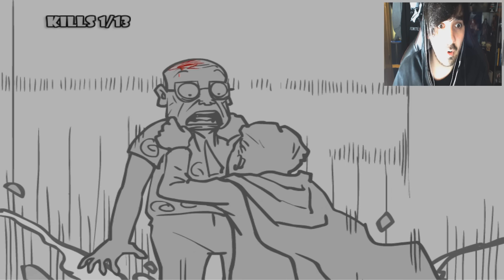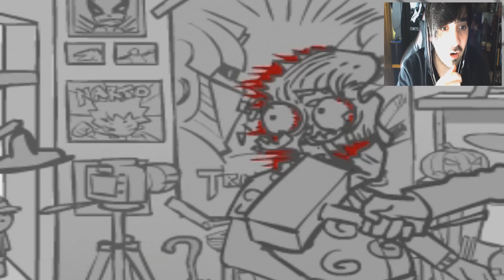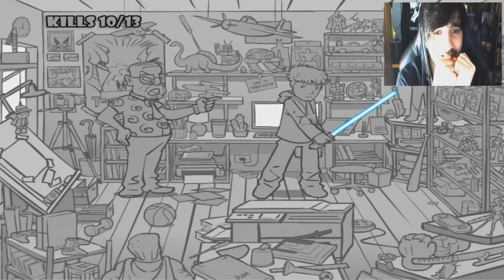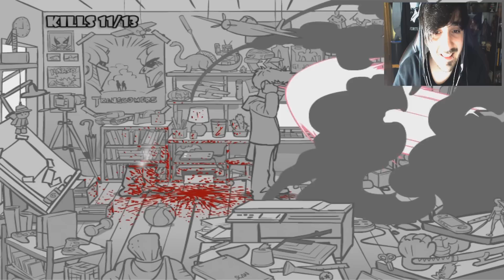¡ Como Vengarte De Tu Jefe Si Eres Son Goku ! | Whack Your Boss With Super Power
❤ Hola fuckoneros! espero estar vivo por essen! mientras tanto vamos a matar a nuestro jefe yeaaaaaah